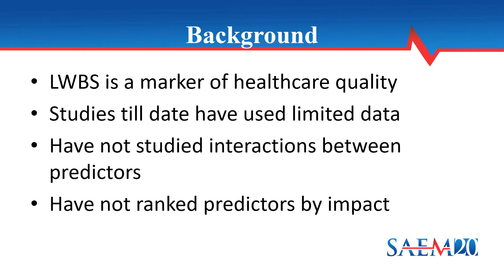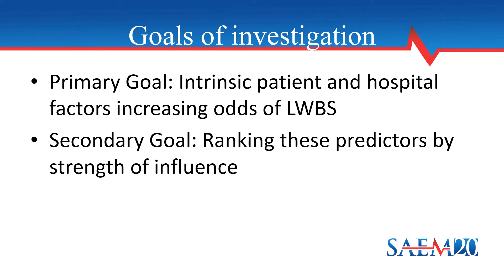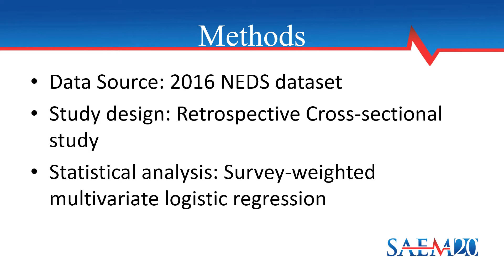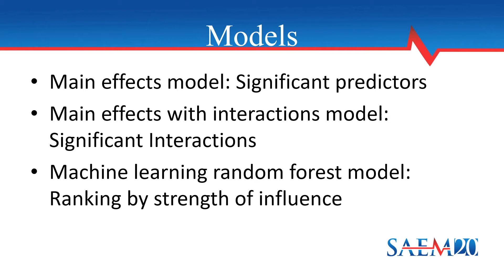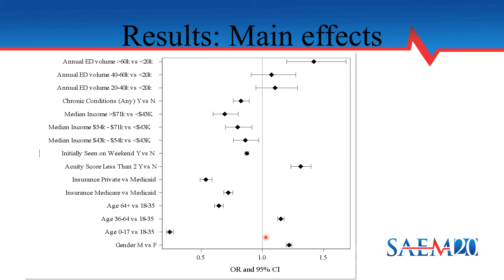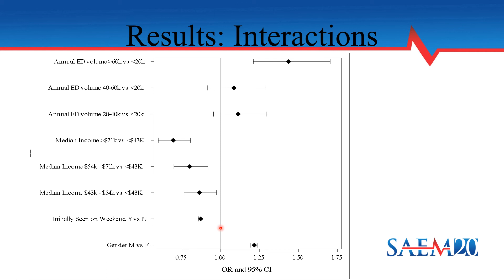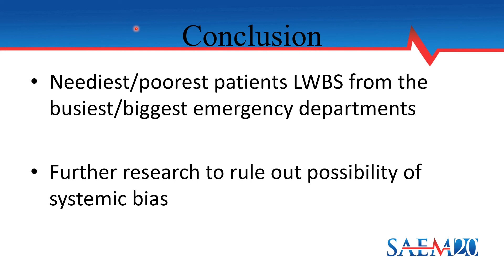Patients Leaving Without Being Seen LWBS from the Emergency Department :A Prediction Model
Presented by: Mack Sheraton, MD, MHA; Christopher Gooch, DO; Rahul Kashyap, MBBS